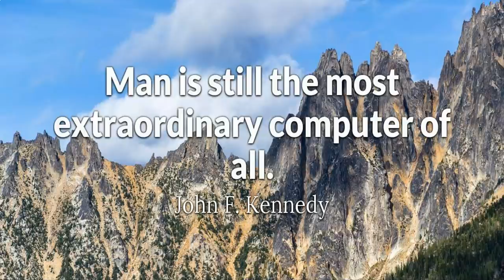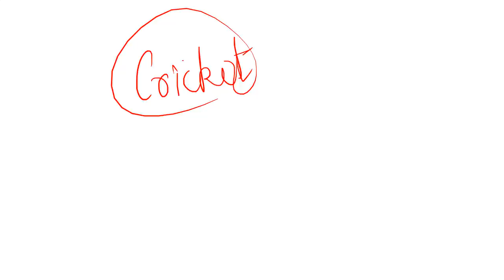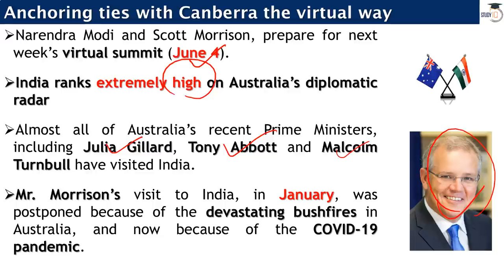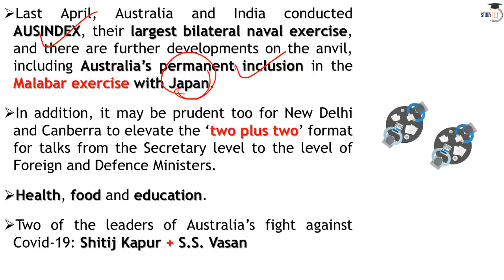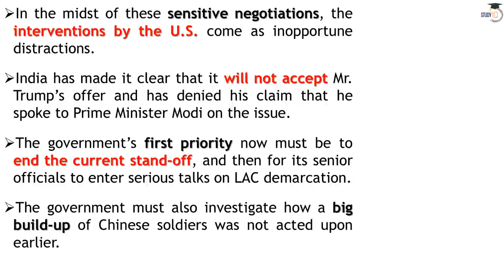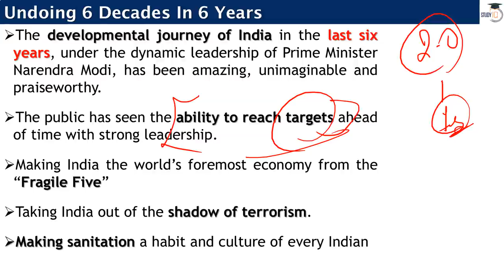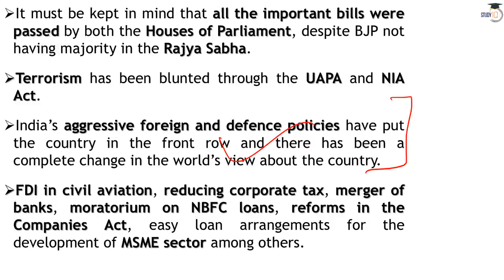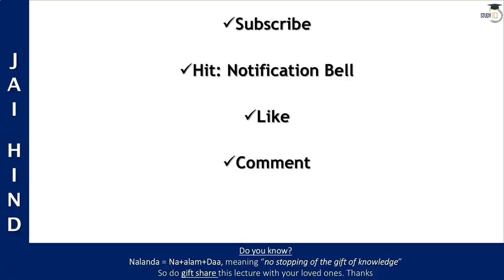English 30 May 2020 - The Hindu Editorial News Paper Analysis [UPSC/SSC/IBPS] Current Affairs